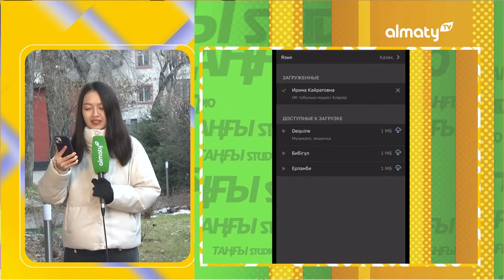Кто является участником проекта "Национальный фонд - Детям" | Таңғы STUDIO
Гость 1 - Гульнур АГАЙДАРОВА главный специалист департамента организации выплат и информирования АО "ЕНПФ"
Кто является участником проекта "Национальный фонд - Детям" и как будет проходит процесс начисления денежных средств.

Новости Казахстана
Анель Алдажанова

Сюжеты:
1. История жилого комплекса "Три богатыря"
2. Как разговорить ребенка